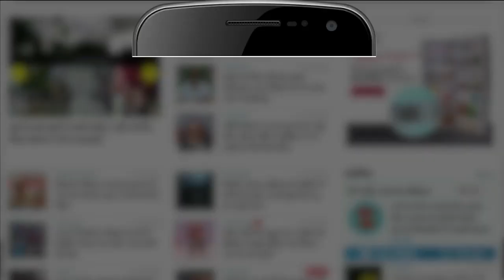Himachal Pradesh Election News: चुनाव हारने के बाद भी BJP के लिए क्यों अहम हैं Prem Kumar Dhumal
2022 Himachal Pradesh Legislative Assembly Election: प्रेम कुमार धूमल पिछले चुनावों में हार गए। हिमाचल प्रदेश में फिर चुनाव होने वाले हैं और बीजेपी के लिए हार के बावजूद धूमल बहुत जरूरी हैं। देखिए क्यों बीजेपी के लिए आवश्यक हैं प्रेम कुमार धूमल।

Prem Kumar Dhumal lost in the last elections. Elections are about to take place again in Himachal Pradesh and despite the defeat for BJP, Dhumal is very important. See why Prem Kumar Dhumal is necessary for BJP.